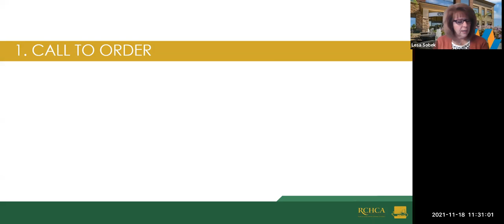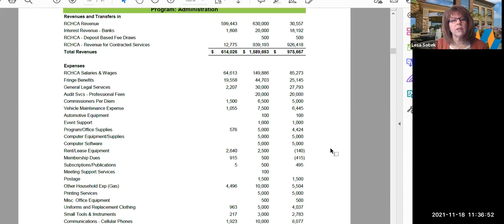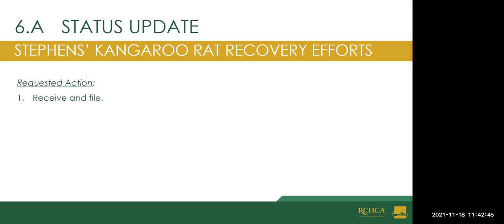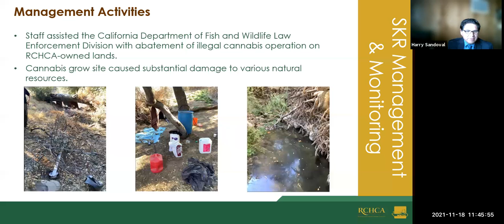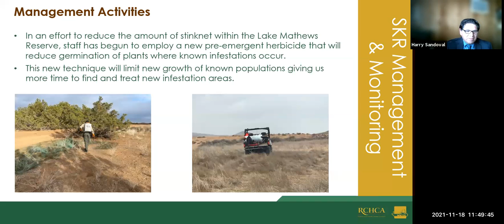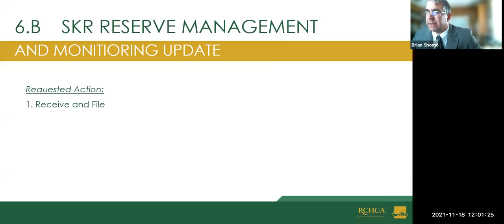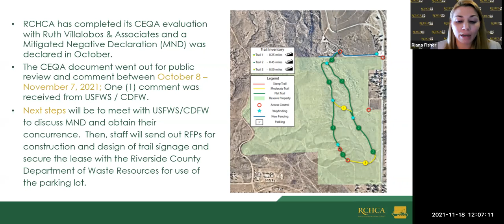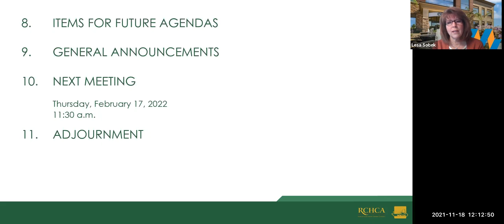RCHCA BOD Meeting 111821